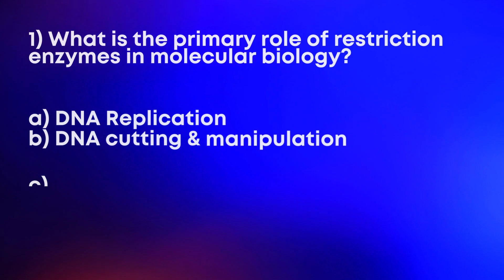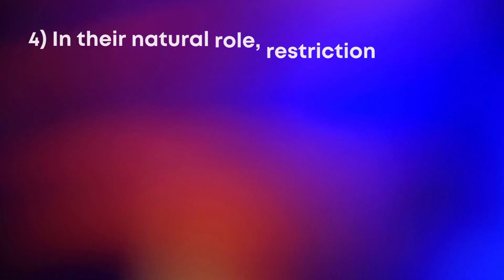Want to test your "Restriction Endonucleases" knowledge? Answer these 5 multiple-choice questions.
These 5 multiple-choice quizzes are designed to assess your fundamental understanding of "Restriction Endonucleses".